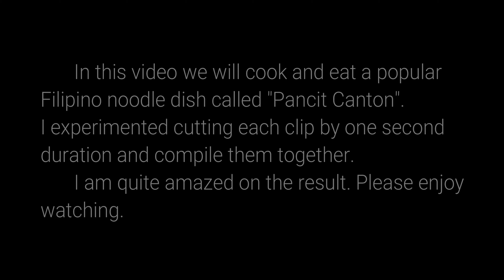ASMR Mukbang Pansit Canton Cook and Eat in One Second Clip compilation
ASMR Mukbang Pansit Canton.
Quick and Easy Pansit Canton recipe and asmr mukbang. In this video we will cook and eat a popular Filipino noodle dish called Pansit Canton. I experimented cutting each clip by one second duration and compile them together. I am quite amazed on the result. Please enjoy